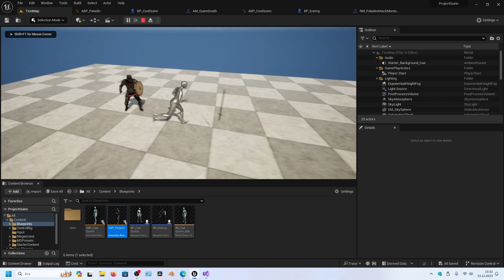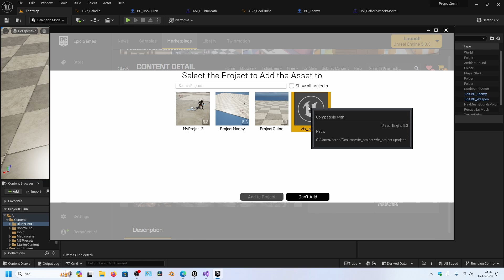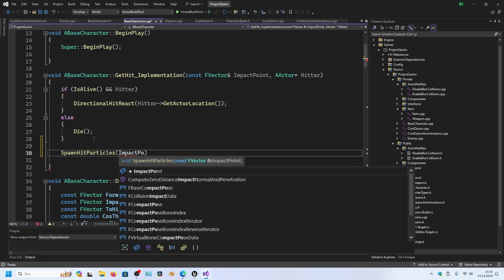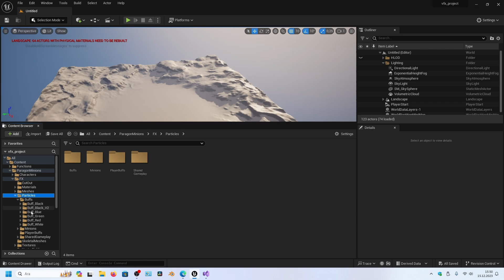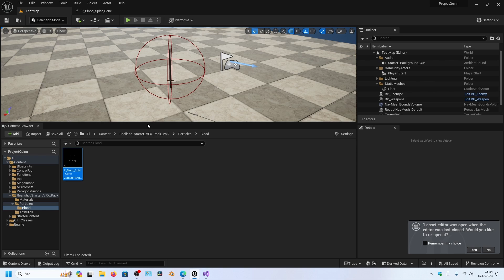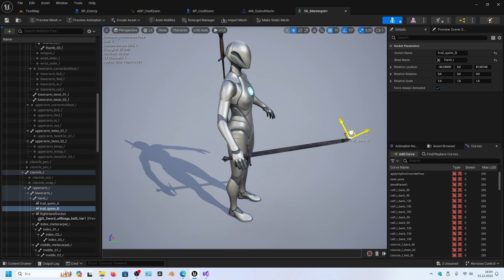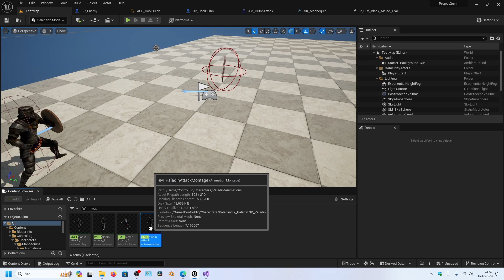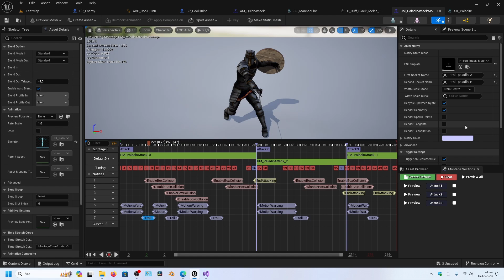Unreal Engine 5 C++ karakter hazırlama-17 [Turkish]